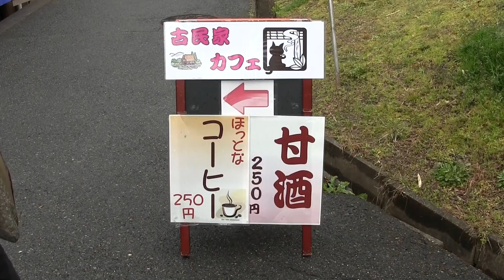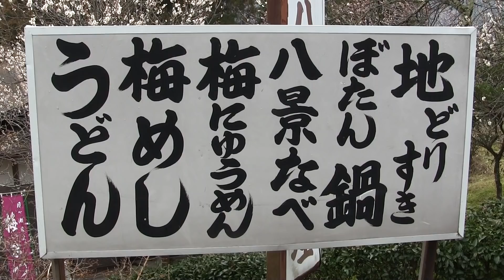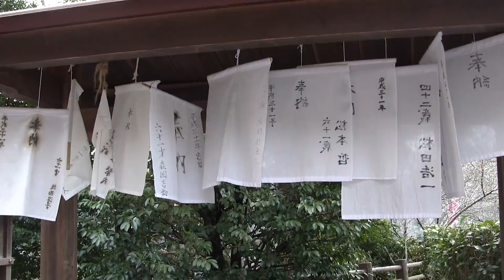月ヶ瀬梅林 Tsukigase Plum Grove (Nara, Japan)